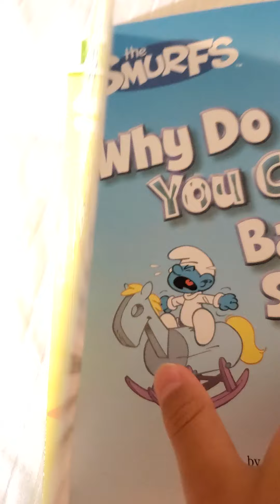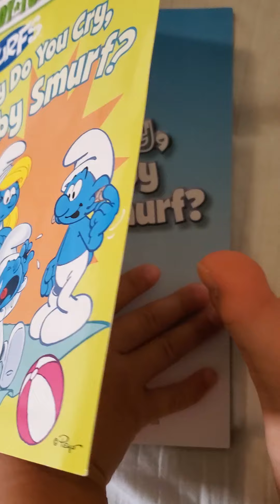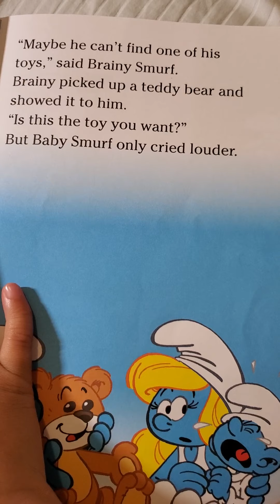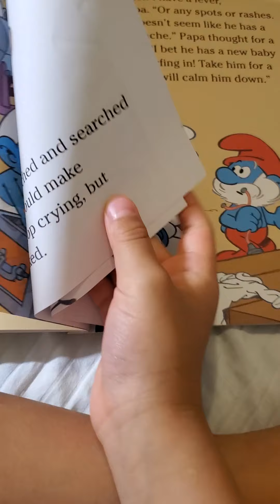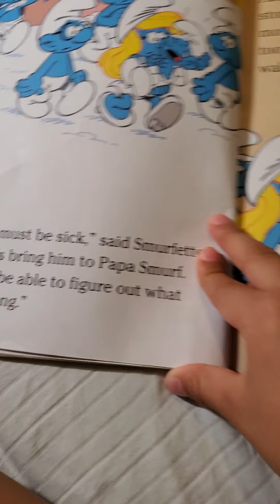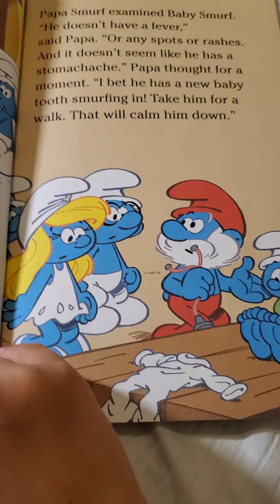Why do you cry baby smurf?